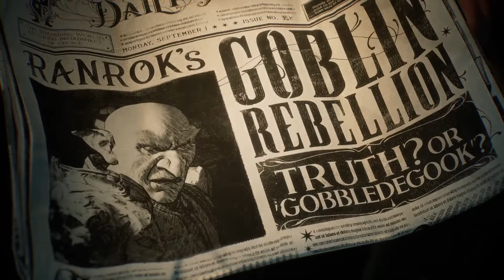Hogwarts Legacy Gameplay parte 01